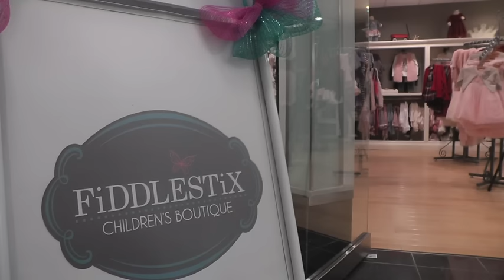Fiddlestix Children's Boutique St Cloud